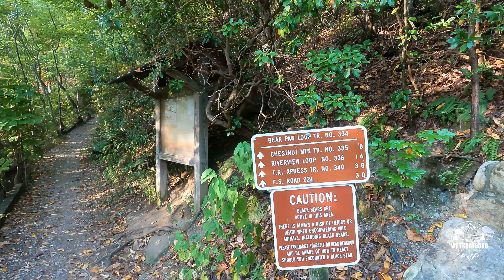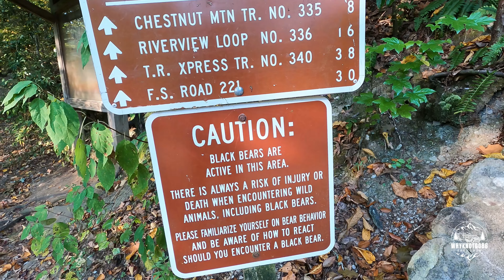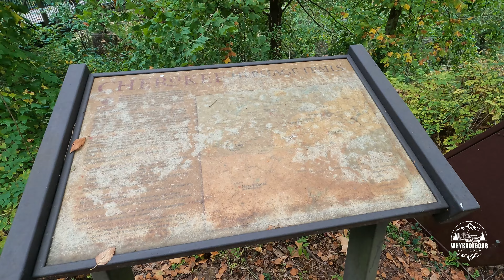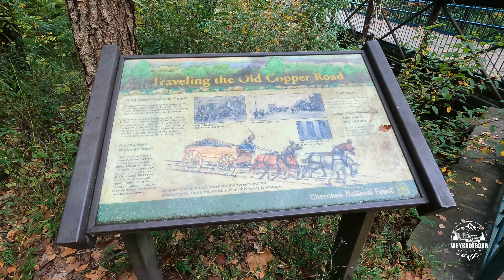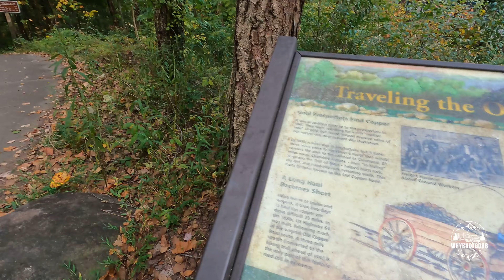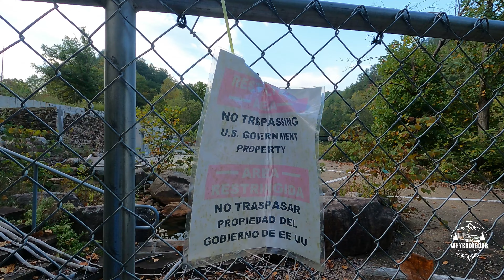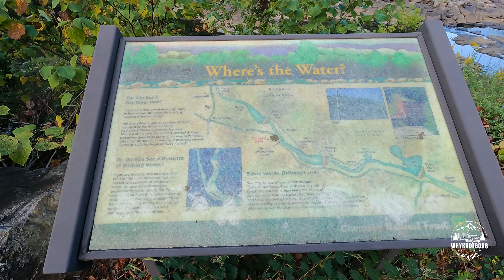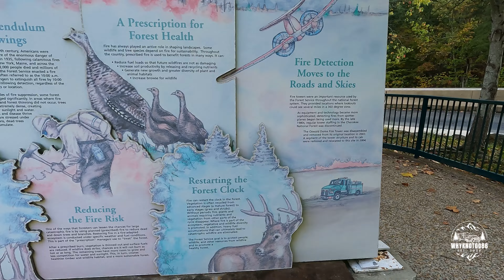Centennial Olympic Whitewater Park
We stopped at the Centennial Olympic Whitewater Park along US64 between Cleveland Tennessee and Murphy North Carolina which was destroyed by a fire on April 26, 2022.